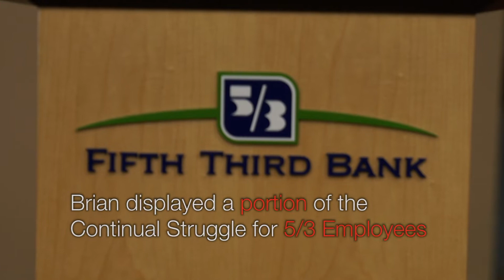Brian Washington Shares his Art with Fifth Third bank